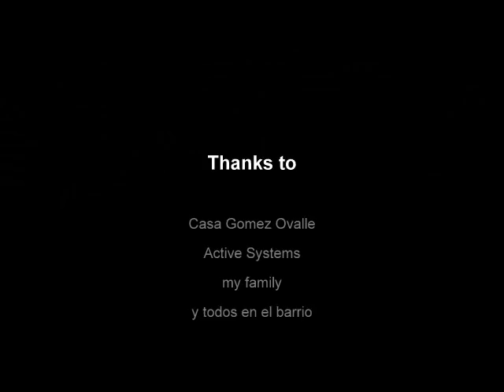La Entrada de Vista Hermosa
A preview of an ongoing photo documentary about a neighbourhood (barrio) in Guatemala. It could as well be anywhere in Central America...

In the 2 month i spent with the people of this barrio, one boy aged 17 was gunned down with 12 bullets in a nearby city, 5 have been arrested randomly by the police charged with "public disorder" and put to jail in the capital. i have been there. they didn't do anything but sit outside. this is a result of the "mano dura" (iron fist) approach to tackle an alarming growth of violent street gangs, imported from gangland LA as a result of US deportation after peace treaties were signed in the central Americas. The boys in the hood are being taken care of by a lovely Guatemalan lady named Canche. They want to get out of a vicious circle but as poverty, lack of education, prevention- and rehab programs prevail, it is a major challenge. Most of them live on the streets, lost their parents or fled domestic violence. Many have scars and bullet wounds and even though they are in their teens, some have been doing time accused of armed robbery, gun possession.
with " la entrada" we try to find strong partners to create a prevention program, workshops, access to work, education.. a better future.
please get in touch if you can help..
is in the works.. it will feature detailed background information, life stories and as we hope a spark of hope. All lack love and a way to express themselves. They are kids.

Get involved.

frank schulz, september, 22nd 2008

ps: the song is "Ambassador of soul" by steve wynn and the miracle 3 from their album " static transmission" , you might want to check him out.